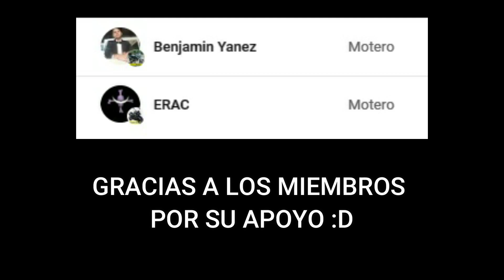FACTORY 007 200: 5 RAZONES PARA COMPRARLA || LO MEJOR DE LA MINI ADVENTURE DE FACTORY || ECUARIDERS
Hoy vamos a hablar sobre la  que ingresó al mercado hace muy poco. Vamos a conocer su potencia, torque, velocidad máxima, consumo, precio y mucho más. Así mismo, sus puntos a favor y en contra si estas planeando adquirirla.